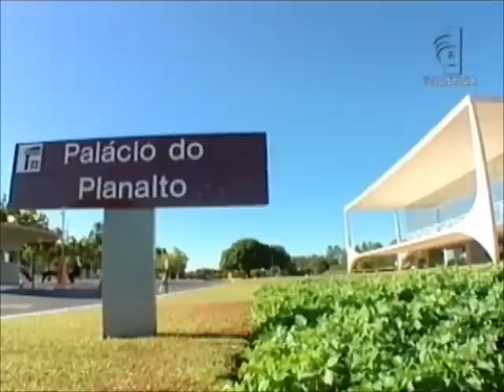Lei Seca (21/12/12)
As novas regras que endurecem a Lei Seca começaram a vigorar hoje. A norma aumenta o poder da autoridade policial de quem está embriagado.